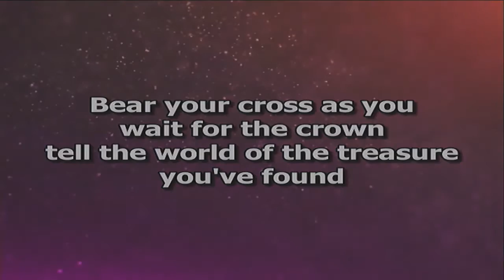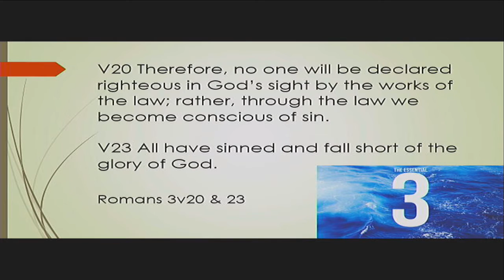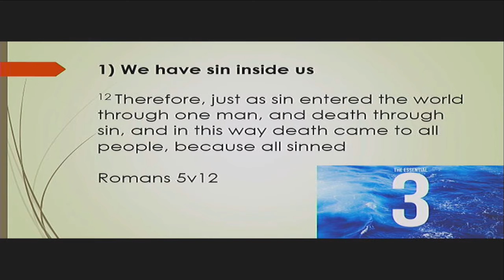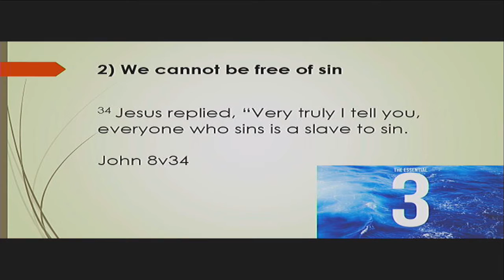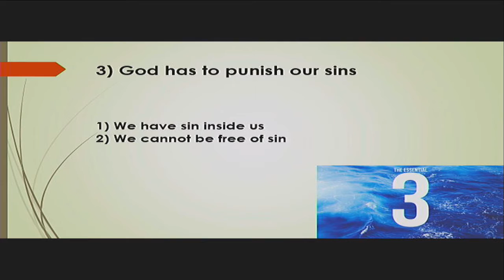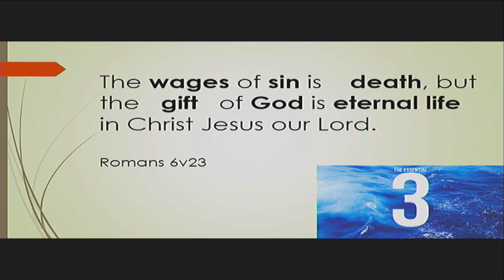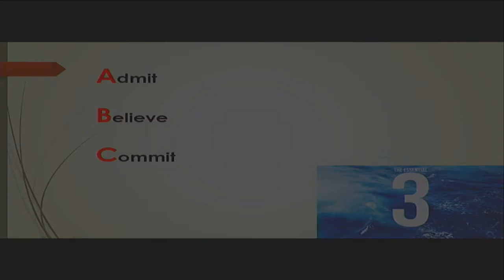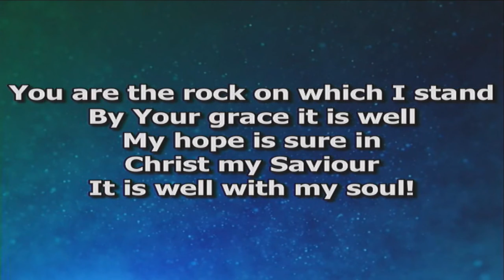Romans 6 | Neil Tallamy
Sunday Service - 29th January 2017